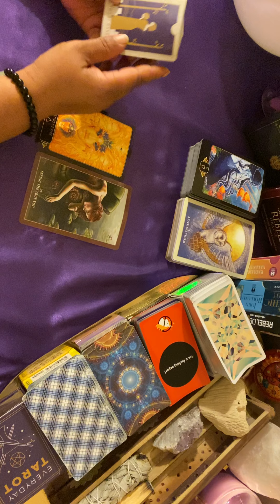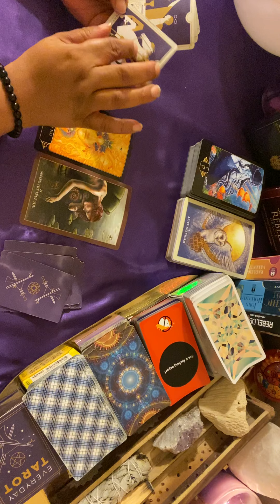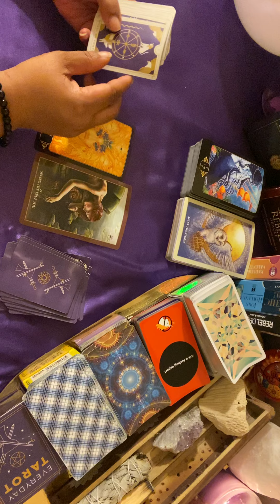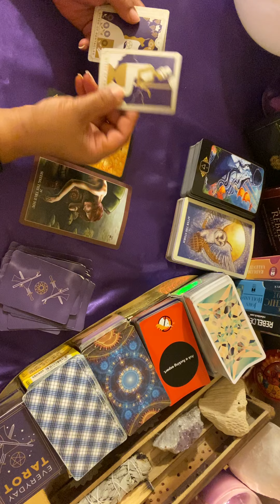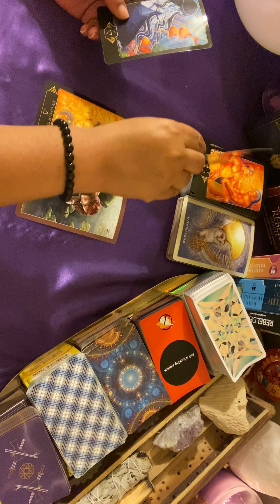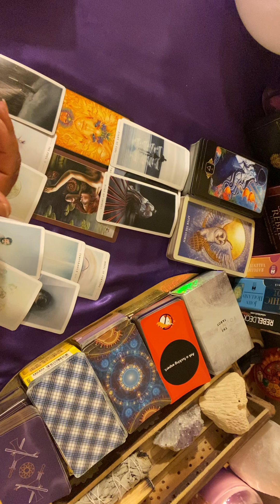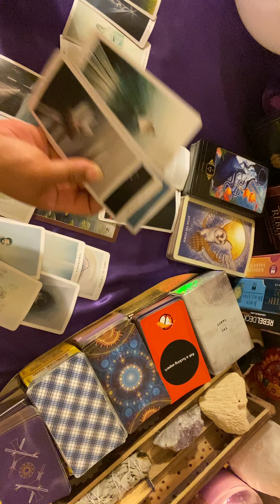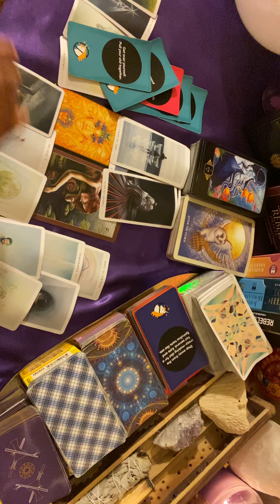***CAPRICORN*** "THIS STORM IS NECESSARY!!" END OF JULY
God Bless